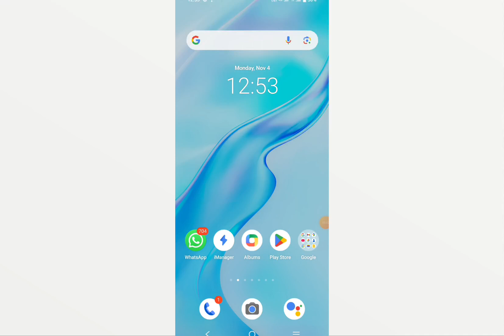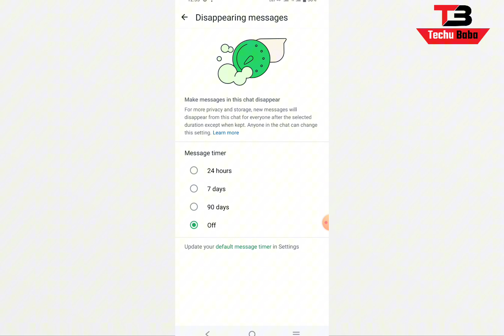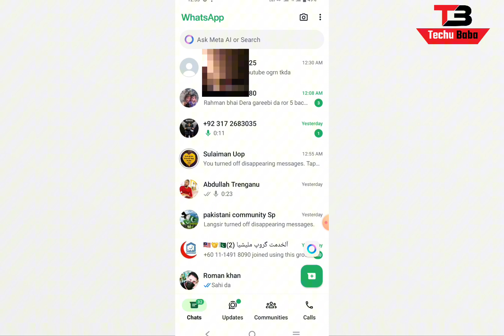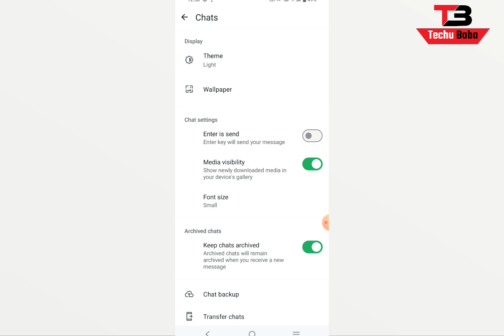WhatsApp photos and videos not showing in gallery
In this informative video, we address a common issue faced by WhatsApp users: the inability to view photos and videos in the gallery. We will explore the reasons behind this problem and provide step-by-step solutions to ensure that your media files are easily accessible. Whether you are using an Android or iOS device, our comprehensive guide will help you troubleshoot and resolve this frustrating situation. Join us as we delve into the settings and features of WhatsApp to restore your media.

Tutorials